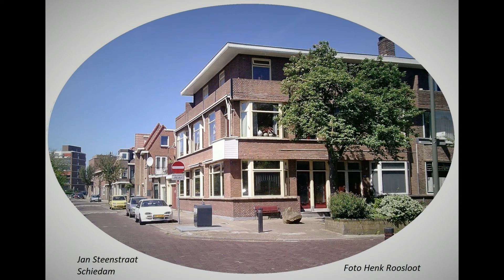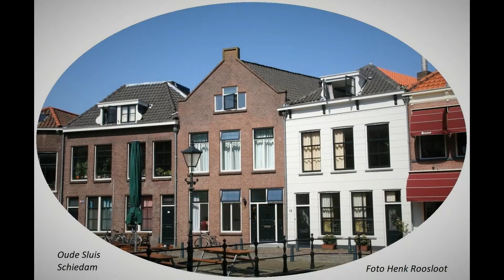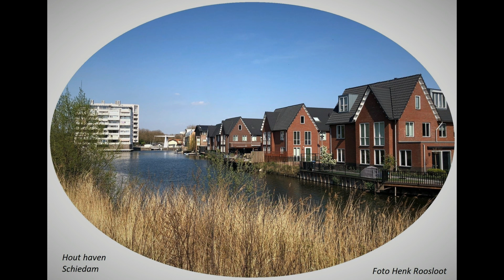Mooi Schiedam 2003 tot en met 2020 deel 25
40 foto's van Schiedam  anders bekeken